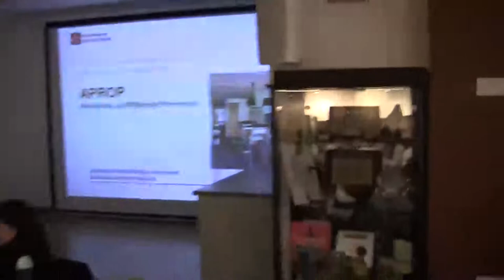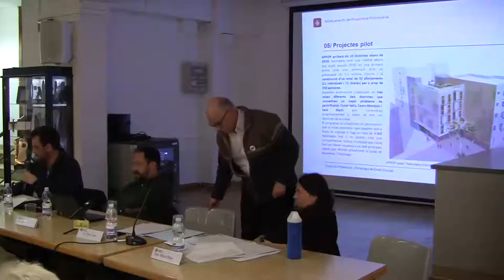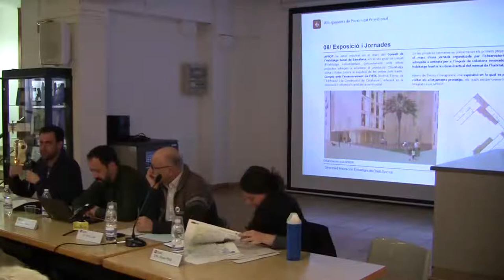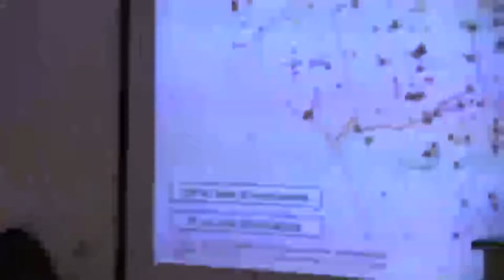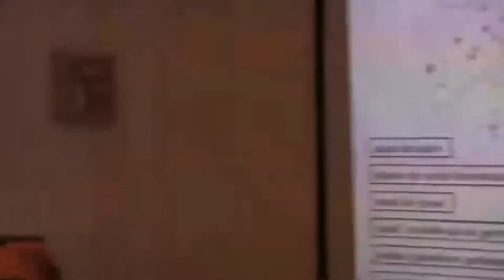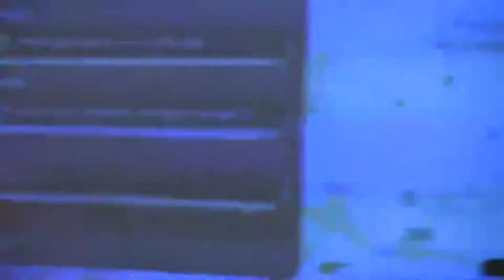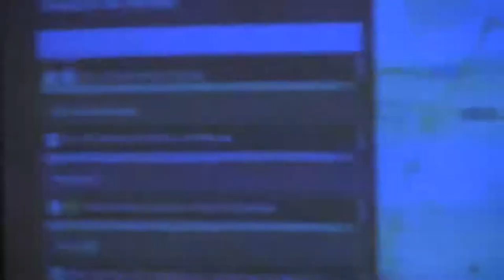Consell de Barri de la Bordeta, 10 d'abril de 2018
Celebrat dimarts, 10 d'abril, a les 18.30 h a la Sala Nova de Sant Medir. S'hi va parlar del bus 91, del Pla d'Equipaments de la Zona Centre de Sants-Montjuïc i dels propers equipaments a Magòria i habitatges APROP, entre altres temes.